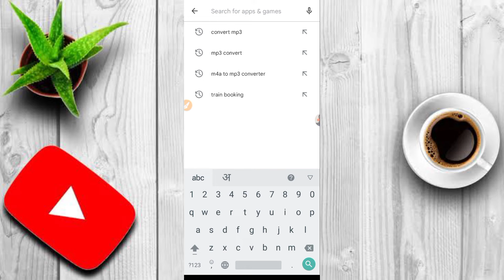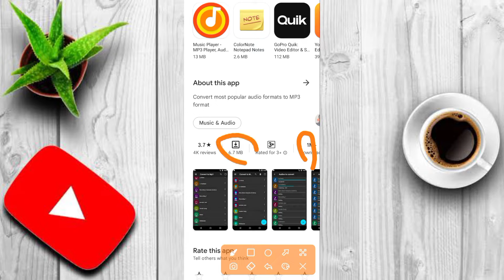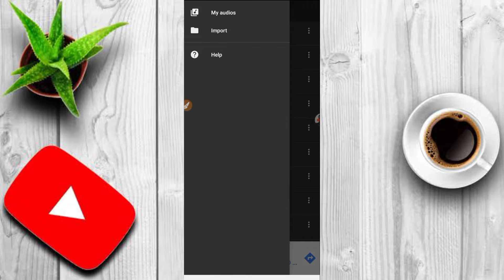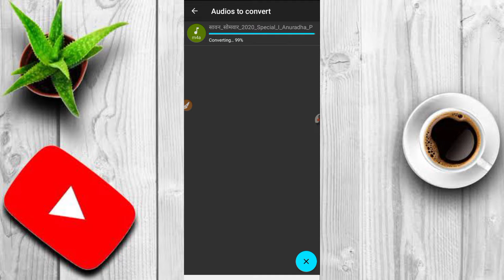M4a Ko MP3 me kaise badle | How to convert M4a to mp3 in mobile | Audio convert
M4a Ko MP3 me kaise badle
How to convert M4a to mp3 in mobile
M4a to mp3 convert
Audio convert

how to connect audio to MP3
audio ko MP3 mein convert karne ka sabse Aasan tarika
m4a to MP3 mein Kaise convert Karen in Hindi
m4a mobile mein support nahi kar raha To Kya Karen
m4a amplifier mein support nahin kar raha To Kya Karen
m4a Ko MP3 mein convert kaise karte hain
how to convert m4a to mp3 in Android
m4a to MP3 convert in Hindi
MP3 converter app
Kisi Bhi audio ko MP3 mein convert kaise karen
recording Ko MP3 mein Kaise convert Karen
Chrome Browser se m4a ko MP3 mein Kaise convert Karen
online m4a Ko MP3 mein Kaise convert Karen

I think aap sabhi ko video pasand aai hogi